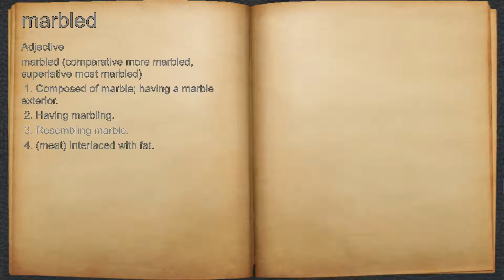What does marbled mean?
A spoken definition of marbled.

Intro Sound:
Typewriter - Tamskp